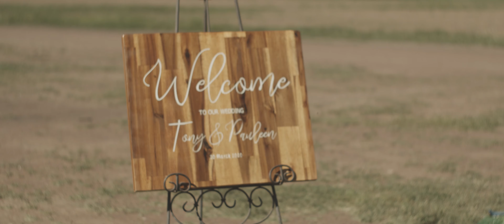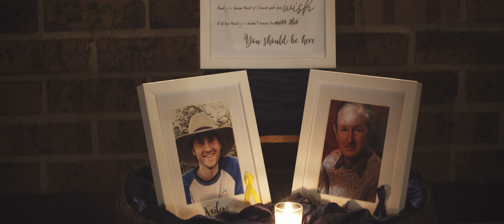Pauleen & Tony - Wedding Highlights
The wedding highlights of Pauleen & Tony Barwick, Filmed on location in Dubbo NSW.

We used the track "Lafayette" which you can find along with many others at: